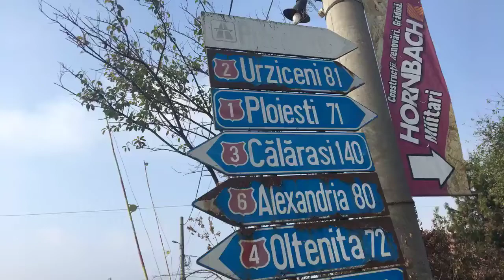Protest şi reculegere pe centură, la Domneşti - Curaj.TV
Grupul Prelungirea Ghencea protestează periodic ca să se lărgească strada şi să se facă un pasaj peste calea ferată şi şoseaua de centură ca să nu mai zacă ore în şir în traficul sufocat al zonei.